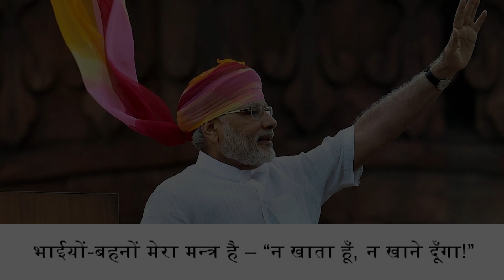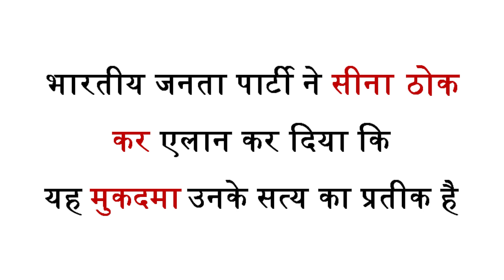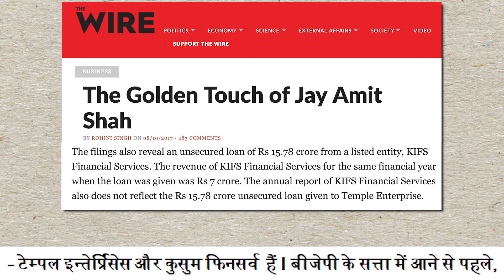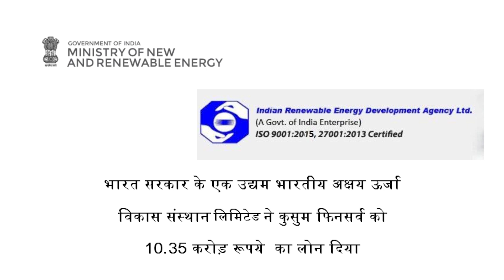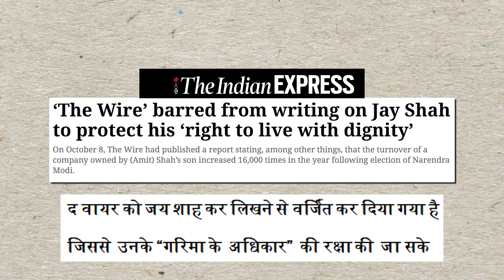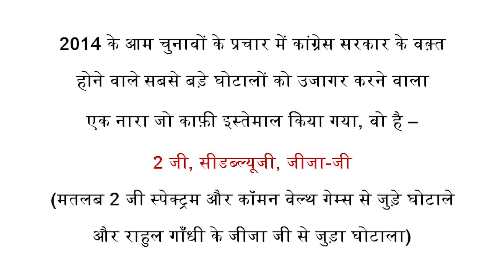स्वीट हार्ट डील्स इंडियन स्टाइल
8 अक्टूबर 2017 को न्यूज़ पोर्टल द वायर ने जय अमित शाह के बारे में एक ख़बर छापी . इस ख़बर में ये खुलासा किया गया कि जय शाह की एक कंपनी टेम्पल एंटरप्राइज का टर्नओवर 16000 गुना बढ़ गया है . जय शाह ने इसपर द वायर के खिलाफ 100 करोड़ की मानहानि का मुक़दमा दायर कर दिया है . इसके साथ ही एक कैबिनेट मंत्री ने जय शाह के बचाव में एक प्रेस कांफ्रेंस की . ऐ स जी तुषार मेहता को जय शाह का केस लड़ने के लिए छुट्टी दे दी गयी है . क्या इस खबर पर प्रतिक्रिया कुछ ज्यादा तीखी नहीं है ?